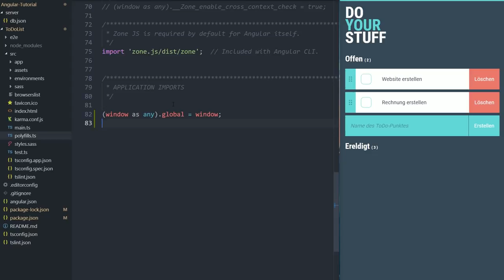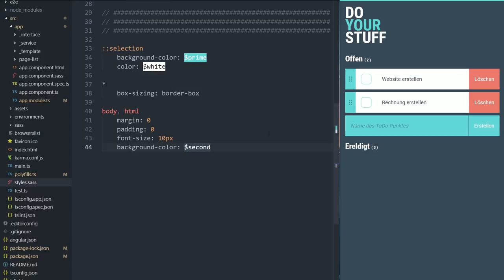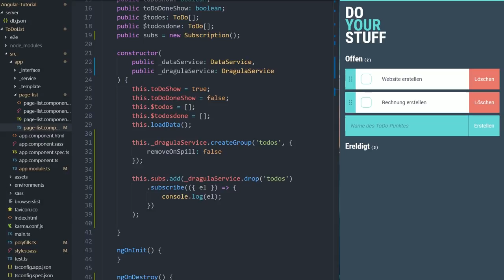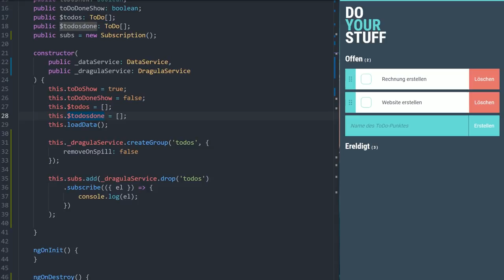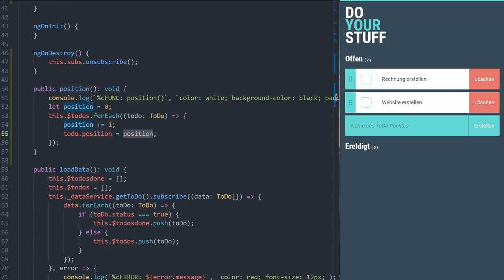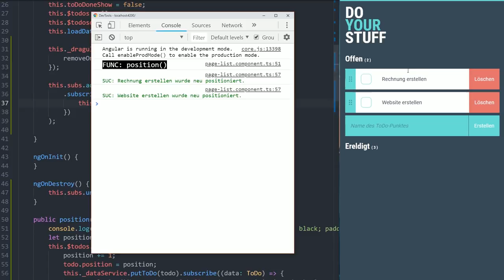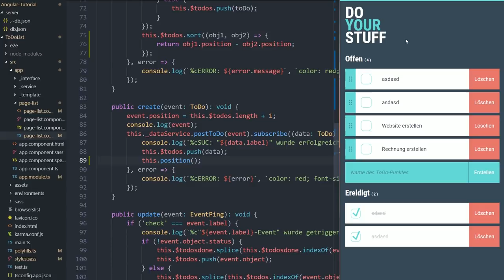ANGULAR 7 einfach lernen Teil #8 - Drag & Drop mit Dragula 👍 [TUTORIAL]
WICHTIGE INFORMATION:
Wie im ersten Video angekündigt ist der Aufbau in dieser ToDo Liste komplexer als es eigentlich müsste. Ich spreche hier von der Kommunikation zwischen den Komponenten. Ich weiß das man es eigentlich leichter mit einem Globalen Observable machen sollte.
(Zu Observables und RXJS wird ein eigenes Video kommen)